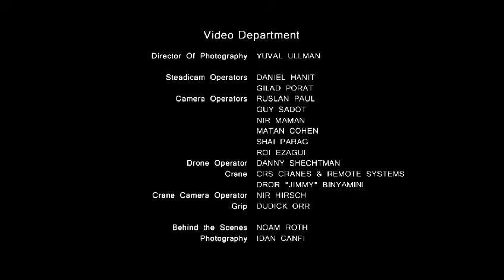הביתה, 1000 נגנים ומוזיקאים מבצעים יחד את השיר "הביתה" BRING THEM HOME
1000 נגנים ומוזיקאים מבצעים יחד את השיר "הביתה" באמפיתאטרון קייסריה BRING THEM HOME
הפקה : טליה ירום,
עיבוד מוזיקלי: ערן מיטלמן
בימוי : שילה גלאי ודני קסון